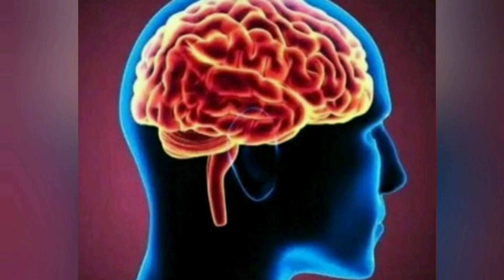unbelievable pictures not photoshopped